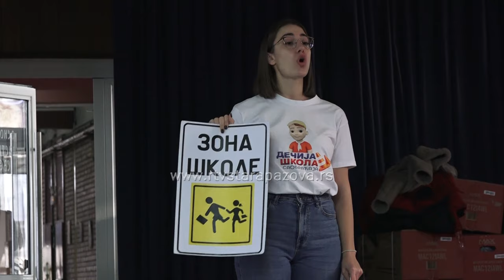Osnovci u Novoj Pazovi učili o bezbednosti u saobraćaju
Danas je u  OŠ “Rastko Nemanjić – Sveti Sava” u Novoj Pazovi održano predavanje na temu bezbednosti u saobraćaju a u organizaciji opštine Stara Pazova. O čemu se radi u prilogu koji sledi..